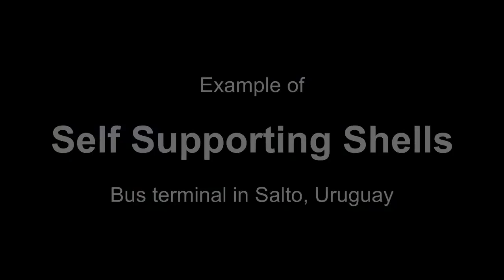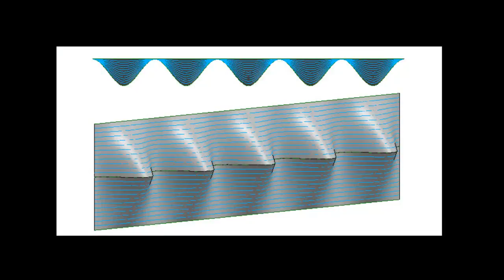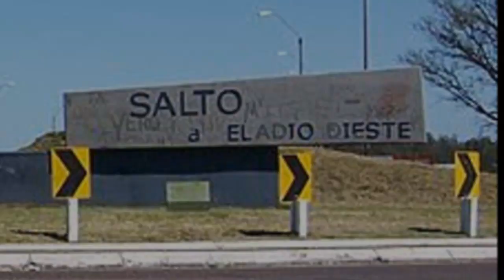A tribute to Eladio Dieste, Structural Artist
This video was created by Alfredo Medina. It is a summary of a blog article that talks about the life and works of Eladio Dieste, structural artist from Uruguay.